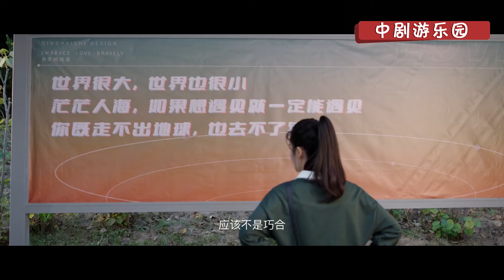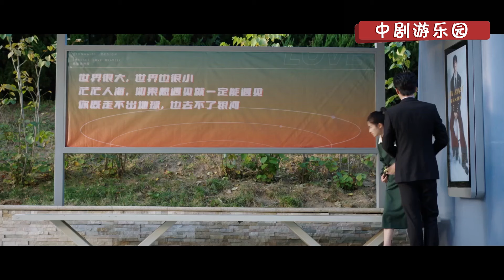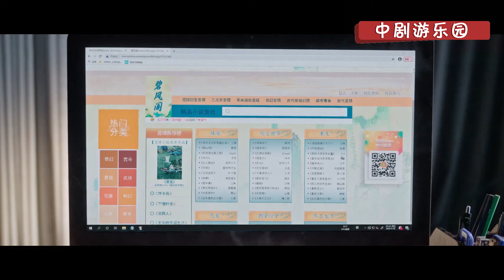【Full Movie】灰姑娘強吻總裁，總裁欲拒還迎將她推開，其實內心竊喜不斷回味👨‍❤️‍💋‍👨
Drama Name👉【全世界都在等你们分手 To Ship Someone】
主演：朱正廷

【贴身助理】霸总要锦鲤少女做自己的贴身小助理，24小时随叫随到😜

“末班车锦鲤”的影视策划宋言柒（卢昱晓 饰）为了完成KPI，拿下热门小说IP改编权，与身患情感障碍的小说作者纪述（朱正廷 饰）产生交集，结果却发现原本走向甜宠的剧情开始崩盘，随后意外穿越进入自己写的同人文世界改变剧情，成为同人文世界的“爱情保镖”，却不料她时刻提防的男二竟然是作者纪述。
Ji Shu is the author of a melodramatic romance novel and Song Yan Qi is a television producer who likes happy love stories. Both of them transmigrate in Song Yan Qi’s novel and end up rewriting the story, while falling in love in the process.